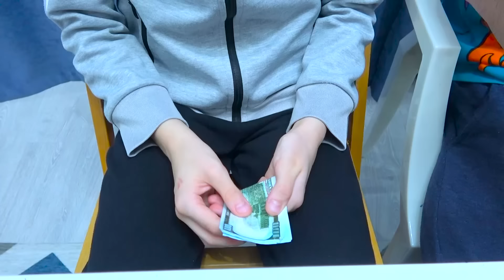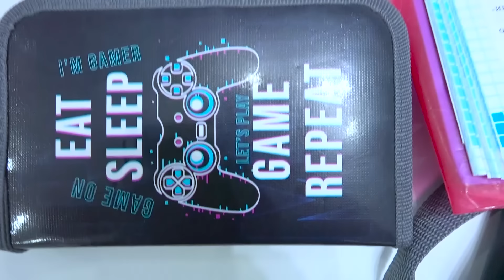ЗАТУПИН ОБНАГЛЕЛ. ТУПАРЕВ ОПЯТЬ БЕЗ ДЕНЕГ.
А ВОТ ЕЩЁ НАШИ КАНАЛЫ:
НОВЫЙ КАНАЛ MOSANNA :